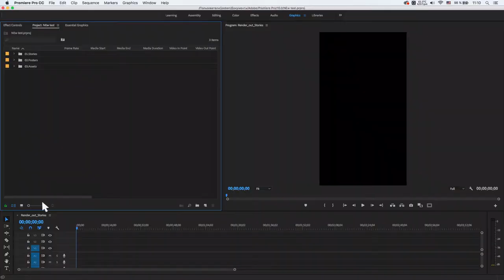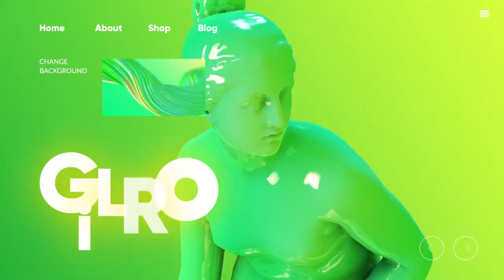Social Media Pack [Premiere Pro Templates]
🔴 Purchase Audio:
🔴 Details:

We are happy to introduce Social Media Pack – a big motion graphics library to promote your brand and products in social media. It contains over 200 ready to use templates for digital marketing:

70+ creative abstract art backgrounds in trendy color combinations for creating horizontal video posts on Facebook, Instagram, Twitter, Snapchat and YouTube, as well as for broadcast design on TV and corporate media and for awesome web design
30 landing pages templates
30 animated typography posters
76 vertical typography templates for Stories and IGTV
The huge modern media traffic changes people and the way we perceive information. Hundreds of brands, mass-media and celebs compete for our attention. Our conscience gets overloaded and ignores most of the information noise. It requires new ways to win the user’s heart.

This is a ready motion design constructor to create your wow-content. It will help you to:

post engaging Stories
make bright colorful covers and openers
send and post exciting invites and greeting cards
present interviews and vlogs
quote great motivational speakers